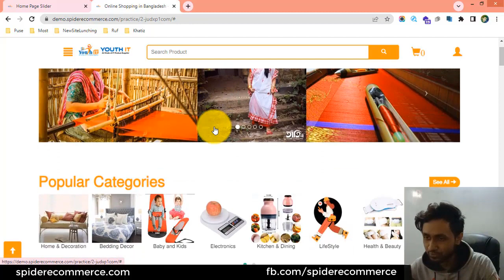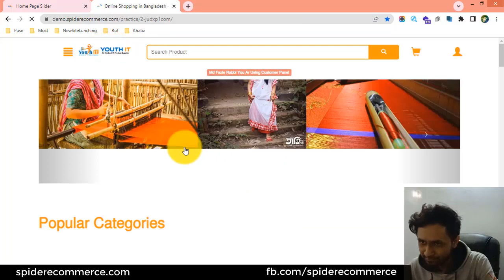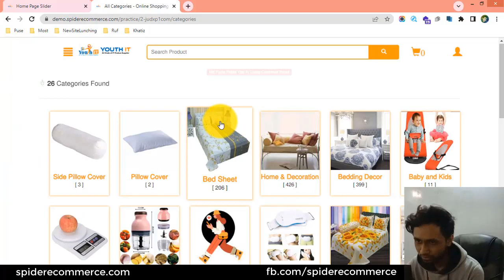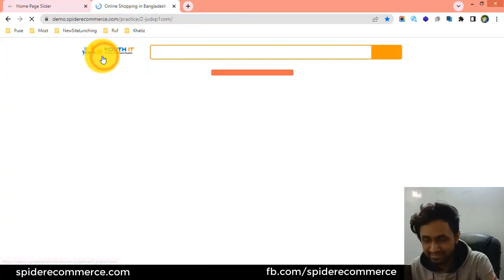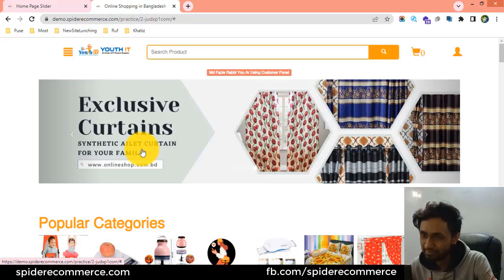8-স্লাইডার ব্যানারে কাস্টম লিংক অ্যাড এবং আপডেট করা শিখুন আপনার ই-কমার্স ওয়েবসাইটে | eCommerce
8-স্লাইডার ব্যানারে কাস্টম লিংক অ্যাড এবং আপডেট করা শিখুন আপনার ই-কমার্স ওয়েবসাইটে  | eCommerce website bangla tutorial | Spider eCommerce Website - eCommerce Website Theme Customization

8-How to customize the home page slider URL of your eCommerce website - eCommerce Website Theme Customization of Spider eCommerce - Multiproduct Online Shop Theme

Welcome to our latest video on eCommerce website customization! In this tutorial, we'll walk you through the process of customizing the home page slider URLs of your eCommerce website to enhance user experience and drive more traffic to your desired pages.

The home page slider is a prominent feature of your website, and by customizing the slider URLs, you can strategically direct your visitors to specific products, promotions, or landing pages. This not only improves navigation but also increases the chances of conversions and sales.

In this step-by-step guide, we'll show you how to modify the home page slider URLs using simple yet effective techniques. You'll learn how to update the links, add tracking parameters, and optimize them for search engines.

We'll also share valuable tips on selecting the right URLs, creating compelling calls-to-action, and measuring the performance of your slider URLs through analytics tools. With this knowledge, you'll have the power to drive targeted traffic to your most important pages and make the most of your home page slider.

Whether you're a beginner or an experienced eCommerce website owner, this tutorial is designed to help you take control of your home page slider URLs and optimize them for maximum impact.

Let's enhance your website's functionality and drive more traffic and conversions!